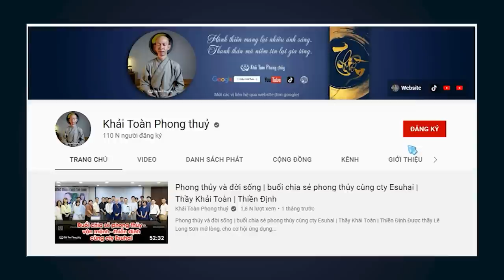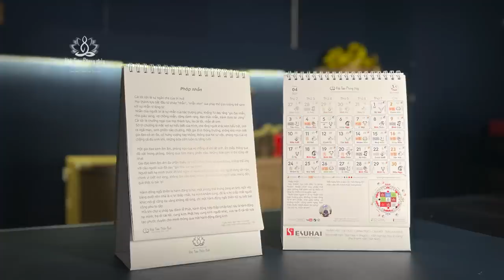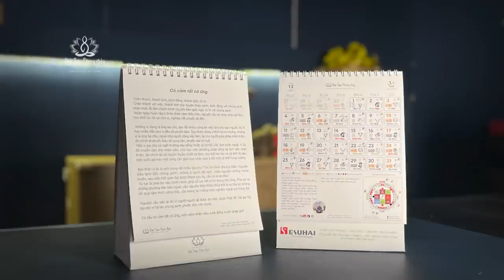Duyên sinh duyên khởi | nhân quả báo ứng | Thầy Khải Toàn | Phong thủy & Thiền Định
Mười bốn đề mục trong chủ đề "Duyên sinh duyên khởi" này, chính là mười bốn trang trong bộ lịch bàn năm 2023 Khải Toàn biên soạn, bộ lịch mang tên "ngày lành tâm định" tùy thuận người yêu thích phong thuỷ, hướng dẫn cách chọn ngày lành cho những việc hệ trọng, phương hướng tốt theo năm theo tháng và cả hướng tốt theo ngày
 Tuy nhiên chính yếu là nội dung hướng thiện hướng thượng, đoạn trừ phiền não, bố thí tích công lũy đức